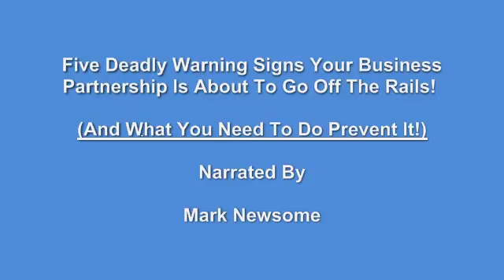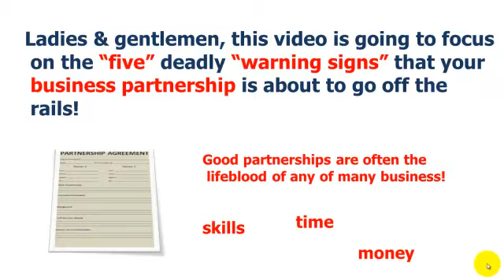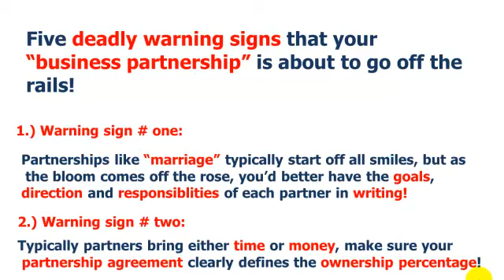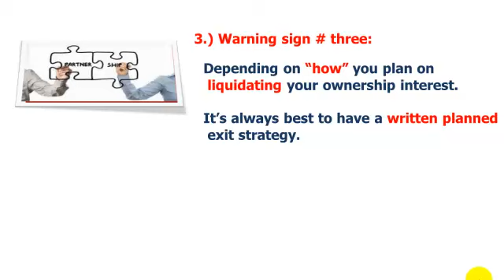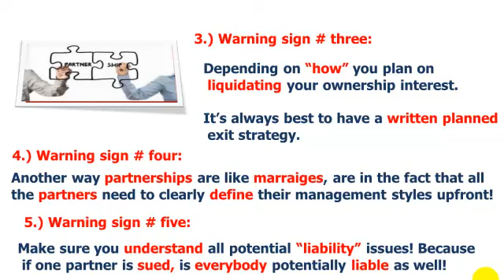Business partnership: Five deadly warning signs you might be headed for trouble!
In this tutorial you will discover the five deadly warning signs that your -business partnership- might be headed for trouble!
And what you definitely need to do asap, if you expect to avoid them.